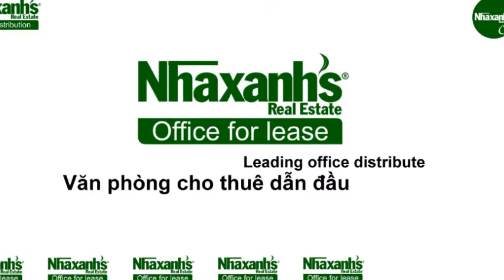Cho thuê văn phòng linh hoạt tại đường Nguyễn Chiêm, Quận 1, Tp.Hồ Chí Minh